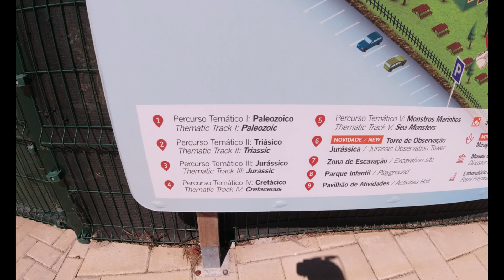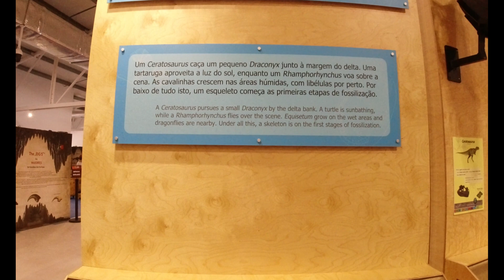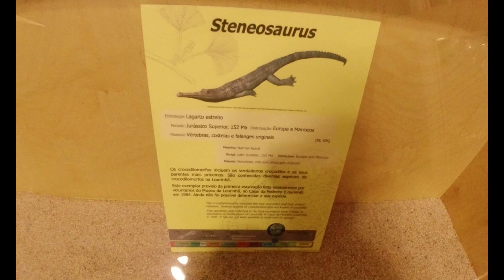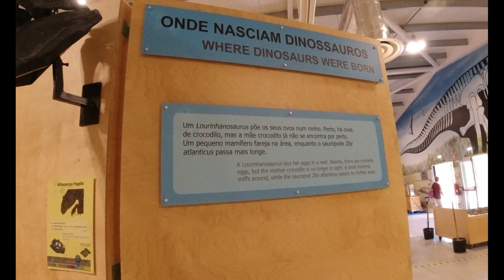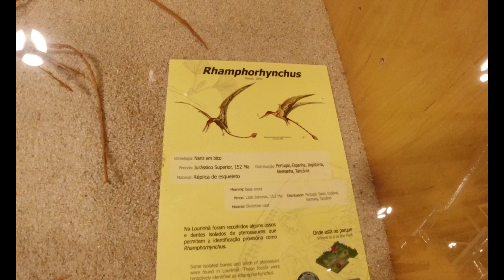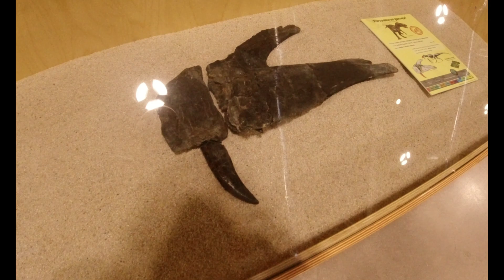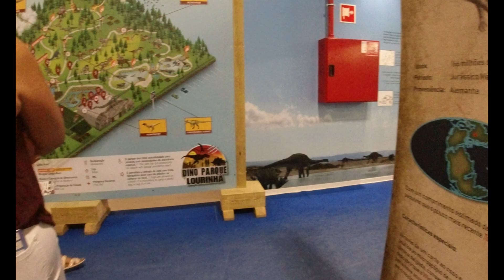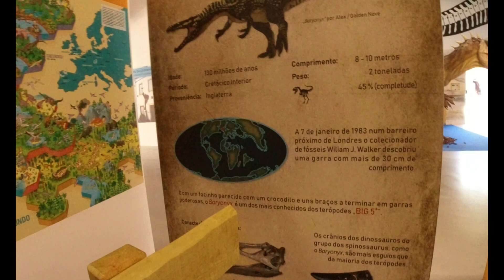Dinossauros em Portugal, Lourinhã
Os Dinossauros de Portugal

Desde a altura em que foram descobertos os primeiros dinossauros, em finais do século XVIII, que estes estranhos animais fascinam o homem, quer pela sua diversidade de formas, quer pelas gigantescas dimensões que alguns deles atingiram. Além de ossos fossilizados, possuímos também diversas e notáveis jazidas com pegadas de dinossauros, várias delas classificadas como monumentos naturais. Em Portugal foram encontrados vestígios de dinossauros no Algarve e na faixa litoral, entre Sesimbra e Aveiro.
Fomos até a Lourinhã.